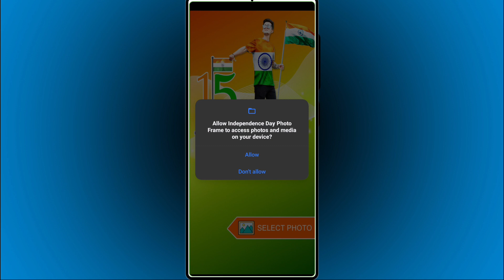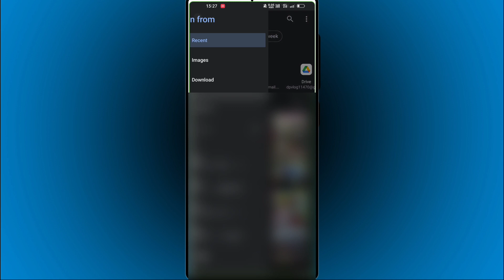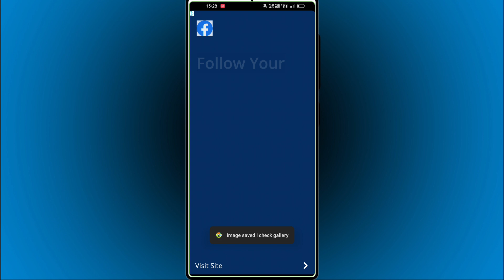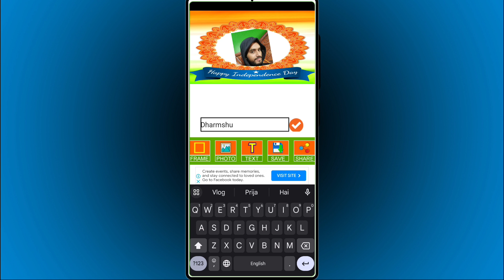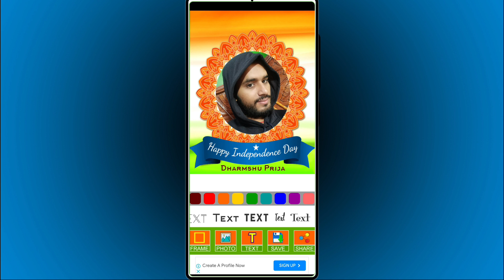ऐसा Photo बनाना सीखो, 15August Photo Editor.